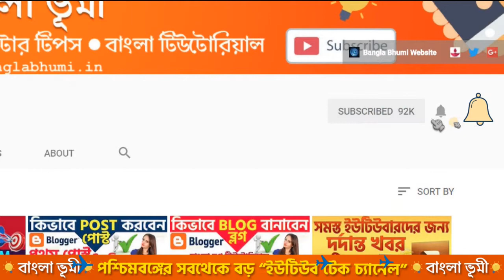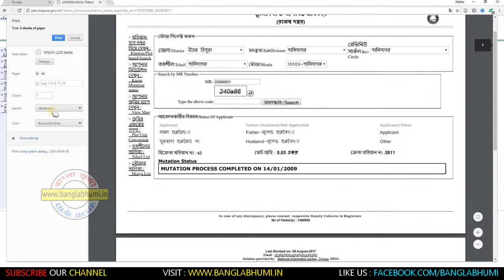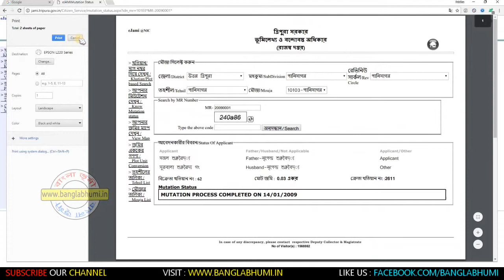Know Mutation Status of Land, Online Mutation and Jomir Tothya of Tripura | BanglarBhumi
BanglarBhumi, Land and Land Reforms and Refugee Relief and Rehabilitation Office, Know West Bengal Government Schemes and West Bengal Land or Property Information. Khatian and Plot Information, RS-LR Plot Information, Mutation Case Status, Mouza map, Mutation Application. BanglarBhumi Gov in Mouza Map or Dag Number and more about west bengal government. banglarbhumi.gov.in RS-LR Plot Information and Mauza Map Details, BanglarBhumi Mouza Map Search by khatian No and plot no.

Also Information of  BanglarBhumi Know Your Property, BanglarBhumi Plot Information, BanglarBhumi Mouza Map, BanglarBhumi Receipt Reprint, BanglarBhumi RS-LR Plot Information, BanglarBhumi WB Plot Map Request, BanglarBhumi WB Plot Info. Request, BanglarBhumi WB ROR Request, BanglarBhumi West Bengal Map, BanglarBhumi Online Application, BanglarBhumi Mutation Application.